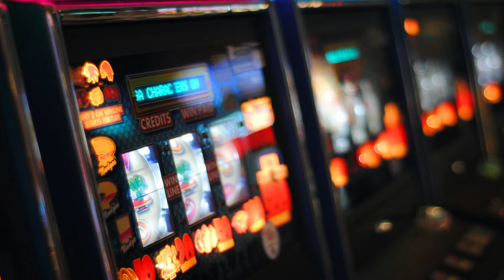Online Slots for Real Money Vs Demo play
Hundreds of online casinos do their best to make their customers’ time as exciting, interesting, and joyful as possible. Most players don’t have the budget to try every game in a casino, as the number of different slots and other games can be in the thousands. Especially for this, a demo play mode was created so the player can find a suitable slot for himself, get acquainted with its characteristics, and not lose his savings.

Demo play
Why is the demo game so attractive for gamblers? Since the popularity of online casinos is growing every year, without slowing down, the competition is growing among casino owners and slot developers.

Every day there are new slots that are not similar to others, both visually and in terms of gameplay. And to try everything, players will need to spend their money, but why is there a demo mode? After all, there are the same slots, plot, characters, and rules.

You may not be able to compete for various jackpots; otherwise, everything is the same as in the real money game. Even bonus levels with various free spins and other features remain in demo mode. The only difference is that you both bet and win virtual currency, not real money. That is, you play without the risk of losing your money.

Why demo mode is so popular:

No risk of losing money
You can test the game before playing for real money. You will not find this feature anywhere in land-based casinos.
Has almost the same function as a casino with a deposit
The best advertisement for full-fledged gameplay is because after winning in demo mode, few people miss the opportunity to play for real money and increase their capital.
The demo game will allow you to spend hours playing your favourite game; you will be able to study the principles of the slot, track payouts, and analyse everything personally. In the hands of an experienced gambler, this can develop the necessary tactics and strategy in order to win and increase your capital in the future.

Why should you try it?
New game slots tend to be different from older retro reels. Innovative technologies, fresh ideas, and new topics all come to you when you find something new. Such gaming technology trends may differ from your usual slot machines. But not everything new has to be bad for conservative players. Each person must keep up with the times.

And the best opportunity to study it all, without the risk of losing your deposit, is the demo mode. After all, every experienced player usually uses the demo mode before starting a real game.